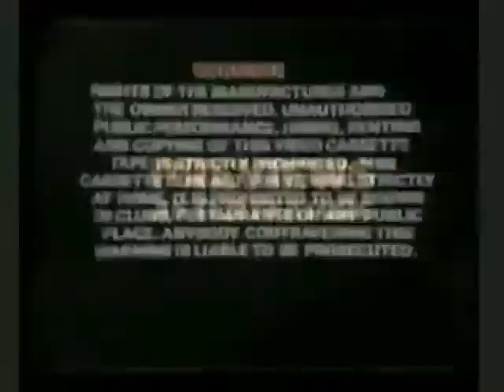TBOTVW1A2 With Different Music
This e is an extra for The Best Of The Video Wizard 1 and 2. I hope you enjoy it!
Next Video: The Royger Collection 4: The Revival Trailer 2